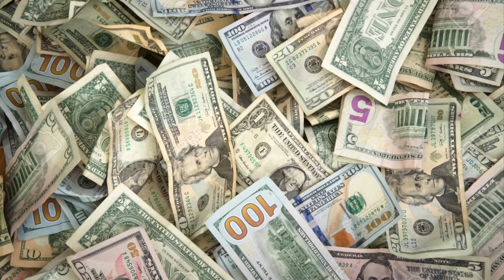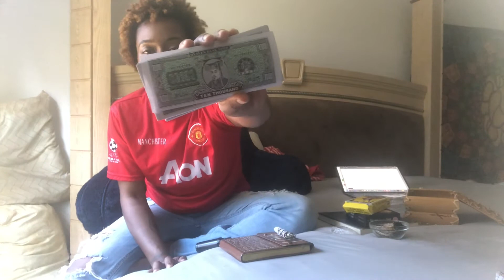How To Smudge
Hey you guys ! I'm back with Vlogmas Day 2 !!!
Here I teach you guys how to smudge or cleanse some divination tools and your space. I smudge my area a few times a week to assure that I have a clean slate to think and create. I hope you guys enjoyed this video!